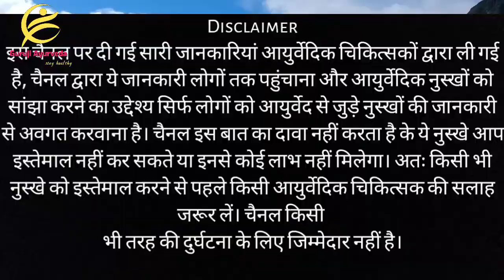Cure migraine without medicine | Ayurvedic treatment for Migraine | Headache | Guruji Ayurveda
es video me maine Migraine ya sar dard ko hamesha ke thik karne ke liye 2 gharelu nuskhe bataye hai jo bilkul safal or kargar h, isliye inka लाभ जरूर उठाएं।

video ko jyada se jyada share kare.

Thanks!